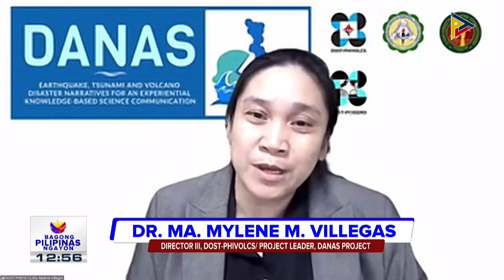Panayam kay DOST-PHIVOLCS / Project Leader, DANAS Project Director III Dr. Ma. Mylene M. Villegas